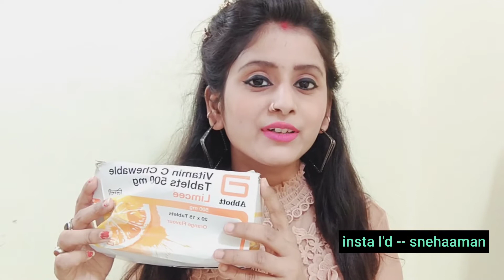limcee vitamin c benifit & side effects full review || limcee vitamin c tablet for glowing skin